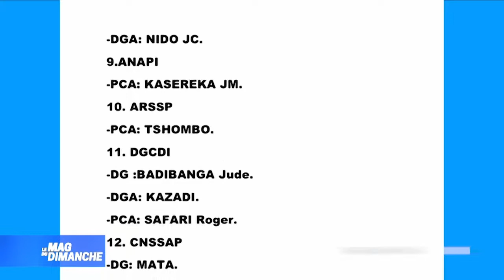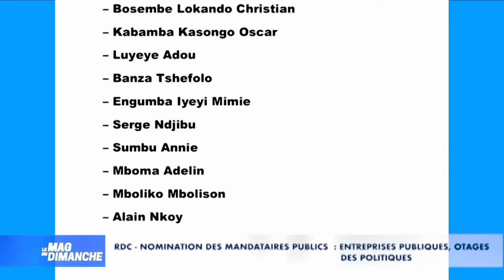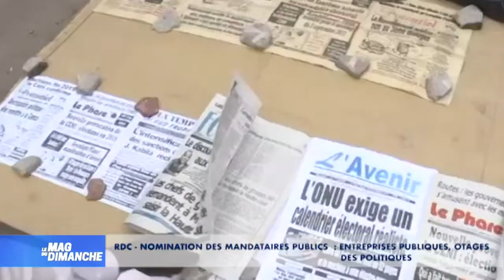Nomination des mandataires publics: Entreprises publiques, otages des politiques?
Nomination des mandataires publics: Entreprises publiques, otages des politiques? Mathieu Takizala invité de Steeve Mbuyi